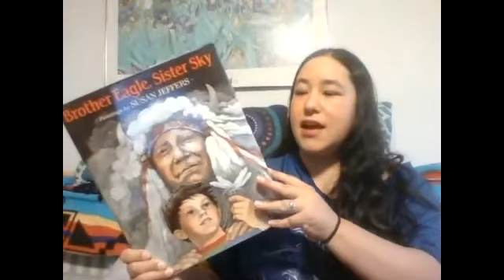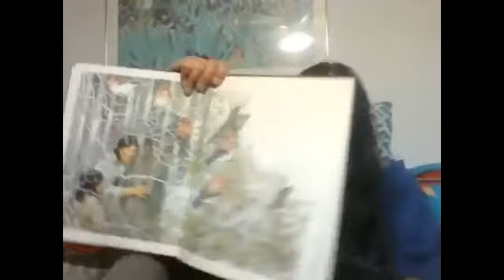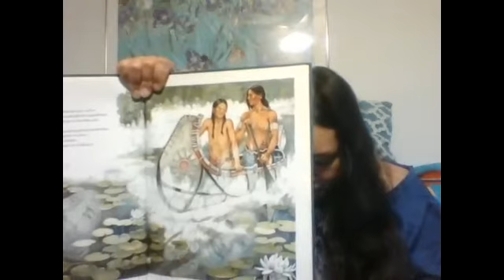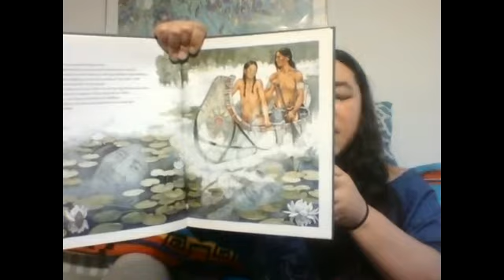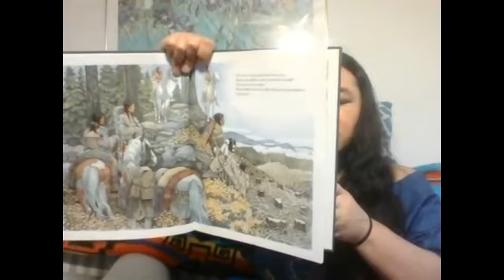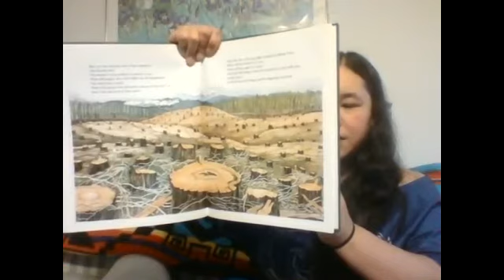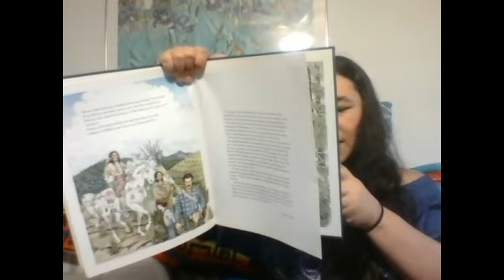Brother Eagle Sister sky. A message from Chief Seattle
How can you buy the sky? How can you own the rain and wind? So began the moving words attributed to a great American Indian chief over one hundred years ago.